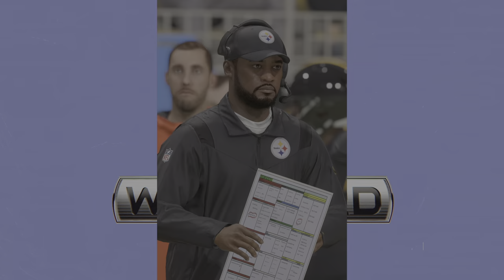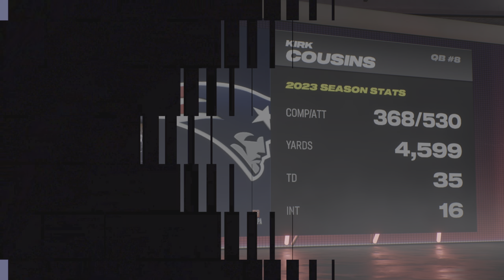WildCard - Patriots at Steelers